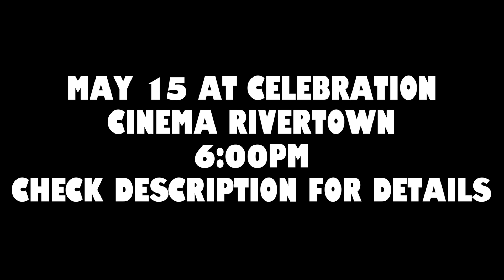UNMASKED TRAILER 6000 SUBSCRIBER SPECIAL!!!!!!!!!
At celebration Cinema Rivertown grand rapids MI there will be a table near where the tickets are normally sold, you can get the tickets for my film there!
(All the student films are played, comment if you want more details!)